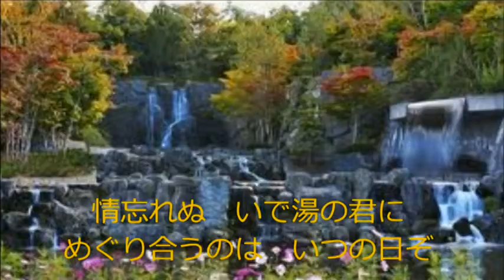一人楽団・赤い椿のの港町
昭和よ懐かしき